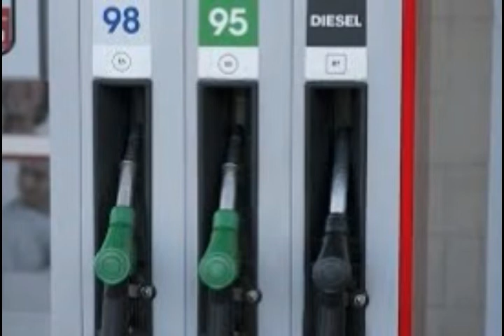BP Says It's Temporarily Closed Some UK Sites Due to Lack of Diesel & Unleaded Supply Problems!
Please Support:
2) Thumbnail image - gas station pixaabay.jpg